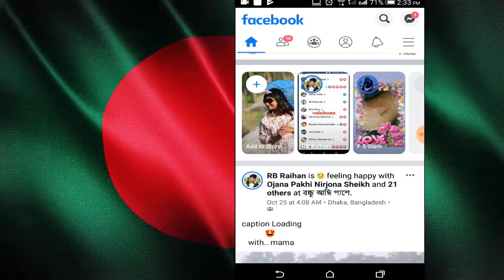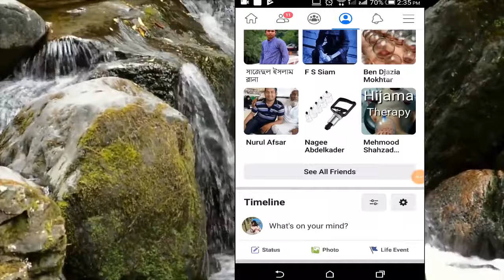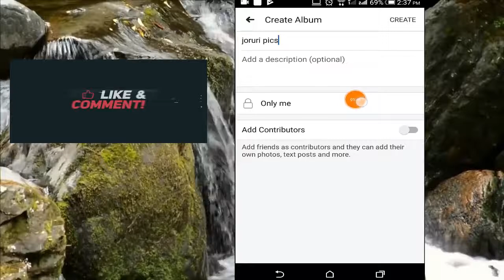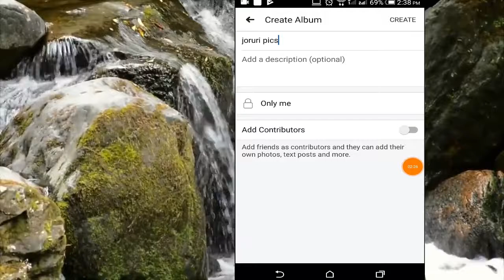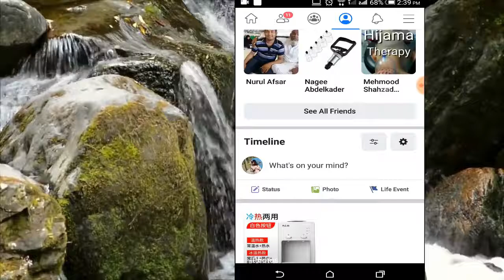how to hide facebook pictures/photo from everyone in bangla।।eng team tube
how to hide facebook pictures/photo from everyone in bangla।।ফেসবুকে পিকচার গুলূ এমন ভাবে রেখে দিন আজীবন ,নষ্ট হবে না কেউ দেখবেও না।eng team tube

1.From your News Feed, click your name in the top left to go to your profile.
2.Click Photos, then click Albums.
3.Click the album you want to change the privacy settings for.
4.Click Edit in the top right.
5.Click below Privacy to control who can see your album.